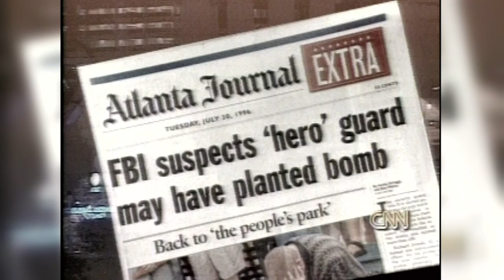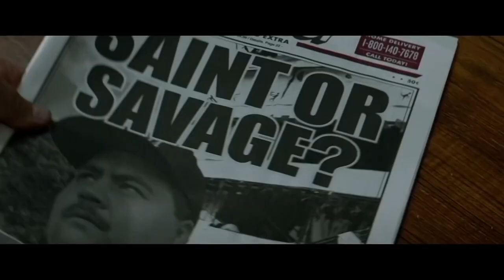From the Archives: CBS46 Olympic Park Bombing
From the CBS46 Archives, a look at the 1996 Centennial Olympic Park bombing by Eric Robert Rudolph. The story has re-emerged in the news thanks to a new Clint Eastwood-directed movie about Richard Jewell. He was wrongly accused of being the bomber in the days and weeks following the explosion.